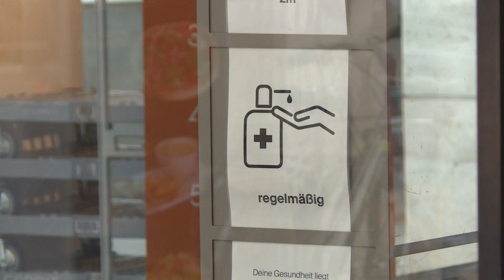Kommt ein zweiter Lockdown? Bund und Länder planen schärfere Corona-Maßnahmen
Angesichts der steigenden Corona-Infektionszahlen fassen Bund und Länder schärfere Maßnahmen im Kampf gegen die Pandemie ins Auge. Die Beschlussvorlage des Kanzleramts sieht für Corona-Hotspots unter anderem eine erweiterte Maskenpflicht vor.